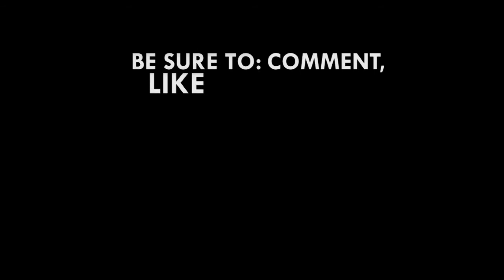Government should implement NADMO act; disaster fund should be established – Agalga